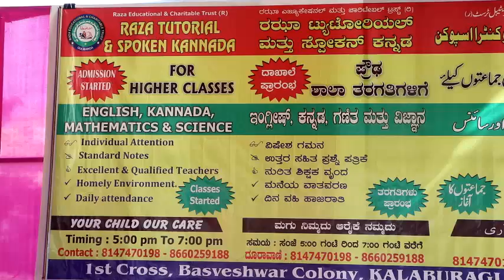RAZA TUTORIAL & SPOKEN KANNADA ADMISSIONS OPEN FOR HIGHER CLASSES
RAZA TUTORIAL & SPOKEN KANNADA ADMISSIONS OPEN FOR

HIGHER CLASSES ENGLISH, KANNADA, MATHEMATICS & SCIENCE
ADDRESS: 1ST CROSS, BASAVESHWAR COLONY, GULBARGA